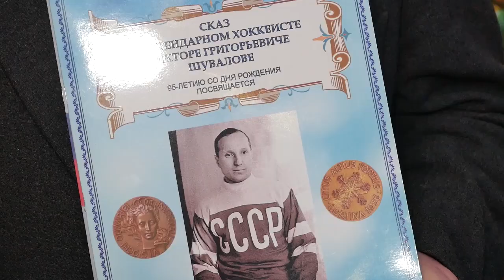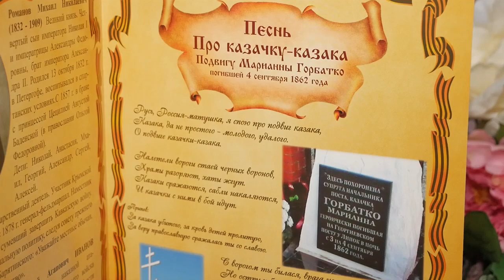Специальный репортаж об анапском поэте-песеннике